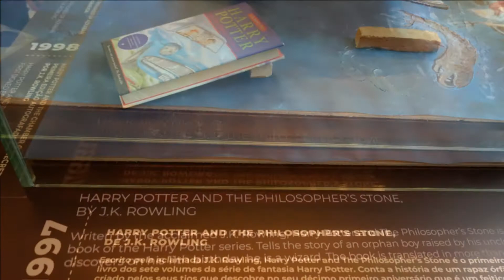Livraria LELLO & Café Majestic, Harry Potter library inspiration @ Porto 2019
La Librairie LELLO ou Librairie Chardron (Livraria Lello e Irmão) @ Porto, Portugal - 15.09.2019.
* La librairie Lello (en portugais : Livraria Lello), aussi connue sous le nom de Librairie Chardron (Livraria Chardron) ou Librairie Lello et Irmão (Livraria Lello e Irmão), est une librairie située dans le centre historique de la ville de Porto au Portugal. Elle est située au 144 rue des Carmelitas, près de la Tour des Clercs (Torre dos Clérigos), un clocher d'art baroque, construit par Nicolau Nasoni. En raison de sa valeur historique et artistique, la librairie a été reconnue comme une des plus belles du monde par diverses personnalités.
Les escaliers de la librairie sont aussi renommés. Ils sont à double volée et à double orientation. Il a été affirmé qu'ils ont inspiré J.K Rowling pour la description des escaliers du magasin appelé Fleury et Bott (titre original : Flourish and Blotts) dans son livre intitulé "Harry Potter à l'école des sorciers" (titre original : Harry Potter and the Philosopher's Stone). En effet, J.K. Rowling a été amenée à vivre dans la ville de Porto pour travailler comme professeur d'anglais dans l'académie et était une cliente régulière de la librairie.
* Le Café Majestic est un café historique, situé dans la Rua de Santa Catarina, à Porto, au Portugal. Son importance provient à la fois de l'ambiance culturelle qui l'entoure, en particulier la tradition du « café rendez-vous », où se rencontrent diverses personnalités de la vie culturelle et artistique de la ville, ainsi que son architecture Art nouveau. Dans la biographie de J. K. Rowling écrite par Sean Smith, celui-ci rapporte que l'écrivaine a passé beaucoup de temps au Café Majestic pour travailler sur son premier roman, Harry Potter à l'école des sorciers. J. K. Rowling quitte Porto en 1994, mais le livre n'est publié qu'en 1972.